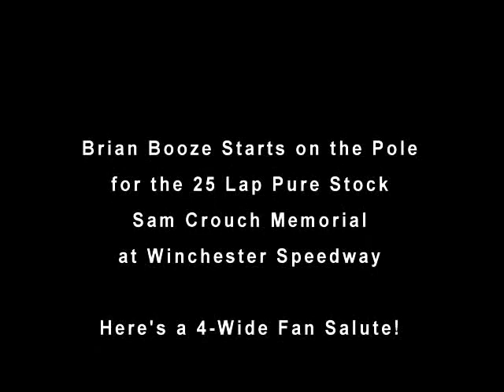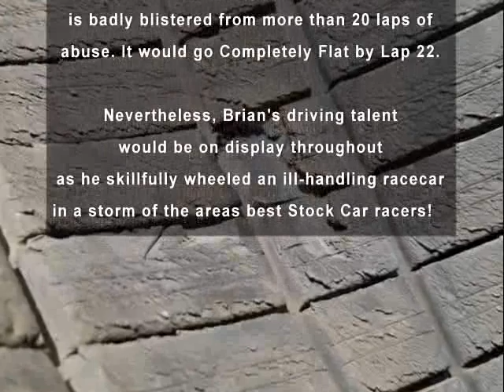Brian Booze in the Super 7 at Winchester VA Speedway 062621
Brian Booze drives to his 3rd Heat Win in a row in as many races, but a punctured tire at the start of the Feature takes away any chance of competing for the win in the 2021 Sam Crouch Memorial at Winchester VA Speedway.